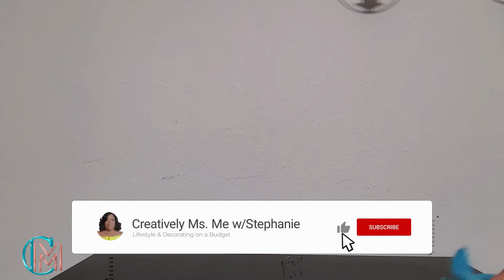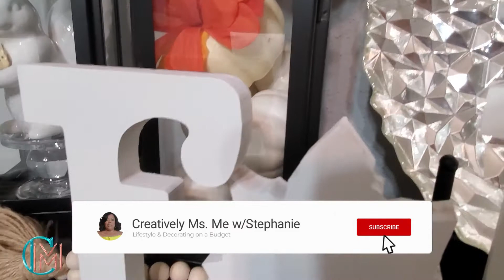How to decorate a lantern | Fall Lantern Collab 2021 | Decorate with me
How to decorate a lantern | Fall Lantern Collab 2021 | Decorate with me.  I hope you enjoy this video. See you soon on another video.
 In this video, Stephanie from Creatively Ms. Me with Stephanie shares How to decorate a lantern | Fall Lantern Collab 2021 | Decorate with me
Kenya @KenyasDecorCorner
Website & Free Forms
Jewelry:
Equipment I’m Using:
💠 Voice over Microphone: Blue Microphones Snowball ICE